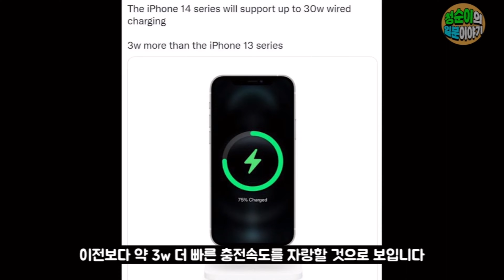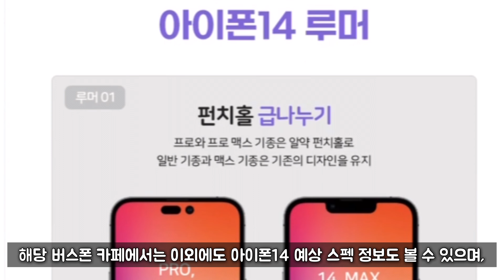아이폰14 색상, 충전단자, 아이폰14 프로 가격 추가소식!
이제 애플 행사가 일주일 앞으로 다가왔는데요.
이번에 공개되는 아이폰14 색상, 충전단자, 가격 예상 추가소식을 정리해봤습니다. 또한 버스폰에서는 사전예약 알림 서비스를 진행중인데요. 이번 사전예약 사은품으로 에어팟, 케이스, 강화유리 필름, 가격할인 등 다양한 혜택이 있다고 합니다.

* 본 영상은 업체로부터 소정의 원고료를 지원받아 제작되었습니다.